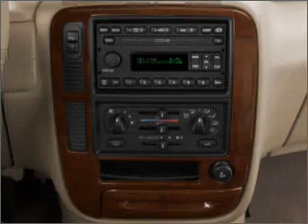2000 Ford Windstar - Greenville Tx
Year: 2000
Make: Ford
Model: Windstar
Trim: SE
Engine: 3.8 liter 6 cylinder 12 valve
Transmission: 4-Speed Automatic
Color: Blue
Mileage: 138035
Address:
5401 I-30